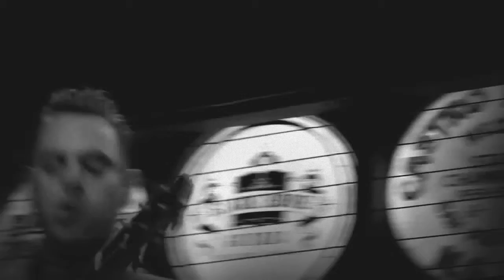Paradise live at Mississippi Studios - performing songs from Soldiers of the Modern Age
Paradise playing "On Tuesday" off of "Soldiers of the Modern Age" from 2014